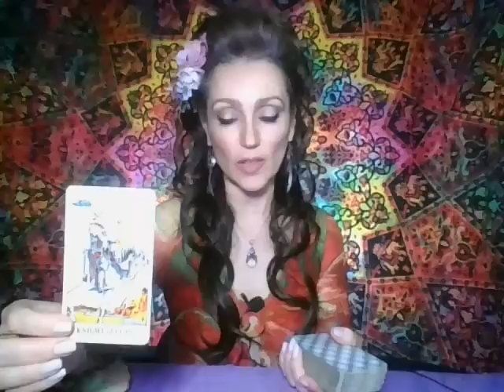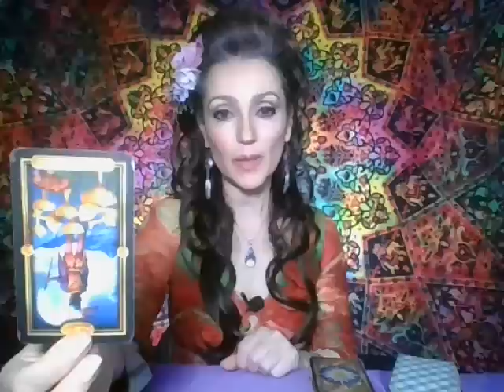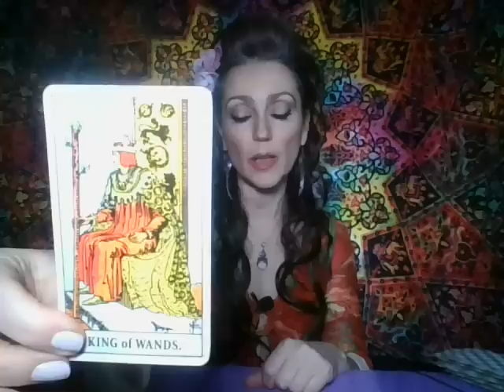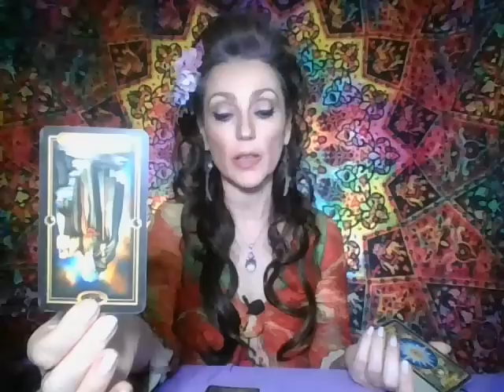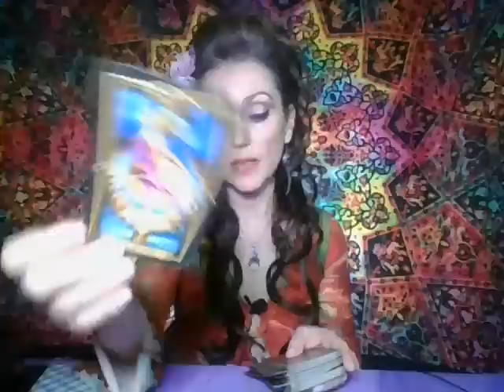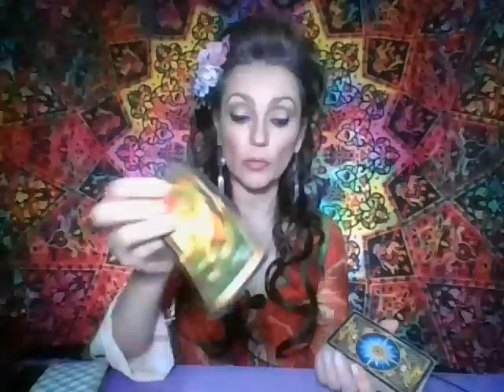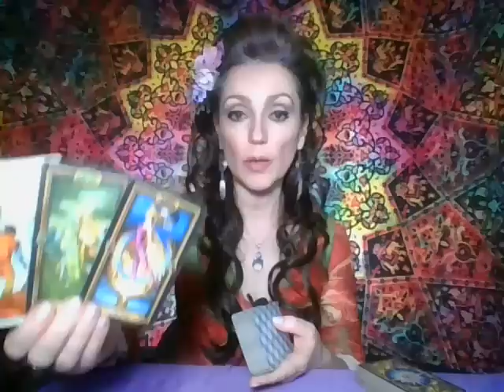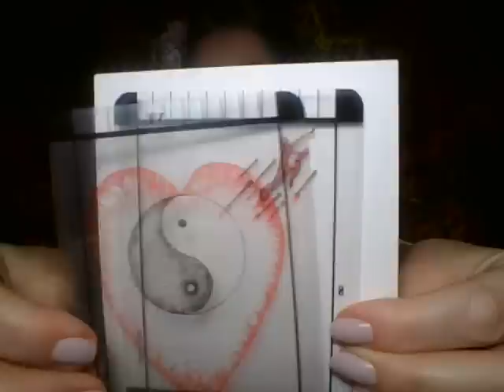Leu Tarot Noiembrie 2023